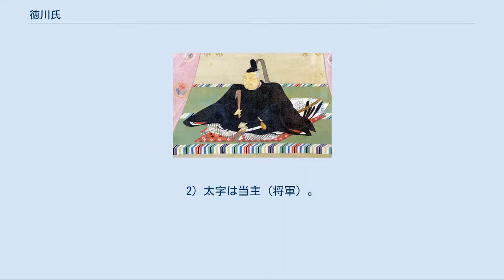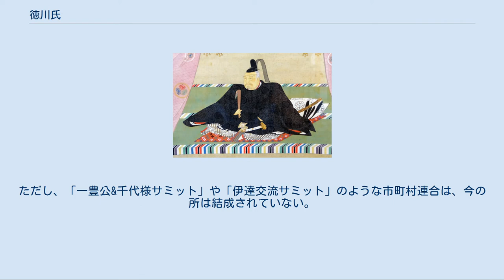徳川氏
徳川氏（とくがわし/とくがわうじ、旧字体：德川氏）は、徳川家康が創始した日本の氏族。
新田氏系得河氏・得川氏の末裔を称した際に嘉字を用いて徳川と称したことが始まりとなり、江戸幕府将軍家と親族の家名とした。
しかし『徳川家譜』に記される家系に関しては『尊卑分脈』の該当記録に似通った流れはあるものの、当代史料による検証がならず、得川氏と家康の家系との同一性は実証できていない。
 徳川家康（狩野寿信画） 徳川氏は、松平氏（安祥松平家）当主の徳川家康が創始した苗字で、江戸時代に成立した藩翰譜によると、ルーツは三河国（愛知県）の庄屋である松平太郎左衛門信重に婿養子に入った、時宗の遊行僧と伝えられる徳阿弥である。
彼は清和源氏系河内源氏義国流得川氏（徳川氏、世良田氏）の末裔を称し、諸国を流浪するなかで大浜称名寺で開かれた連歌会での出会いが信重の養子に入るきっかけと伝えられる（父祖の地上野国新田郡徳川郷の時宗寺院、徳川満徳寺は後に縁切寺とされた）。
還俗して松平親氏と名のったという。
 なお親氏を初代とする松平家9代（安祥松平家6代）の家康が興した親氏流松平氏嫡流である徳川将軍家（徳川宗家）のほかに徳川姓を許されるのは、家康直系の子孫（親藩）のうちでも特に徳川御三家（尾張家・紀州家・水戸家）、御三卿（田安家・一橋家・清水家）およびこれらの後嗣のみ（但し、一時期これら以外に館林徳川家、甲府徳川家、駿河徳川家も存在した）であり、これらの家に養子として入る者も家康の男系の子孫たちであった。
 永禄9年（1566年）、官職を得ていて朝臣でもあった松平家康が朝廷の許可を得て、家康個人のみが「徳川」に「復姓」（事実上の改姓）し、従五位下三河守に叙任された。
このとき正親町天皇は先例のない申請に対して躊躇したが、吉田兼右が万里小路家の文書を改鋳し、新田氏系得川氏が二流に分かれ、一方が「藤原姓」となったという先例が発見されたとした。
この件には近衛前久が関与しており、その経緯を子である近衛信尹に送った書状が現存している。
 ここで重要なのは、松平一族が徳川に改姓したのではなく、「徳川」は家康個人のみに許される称号であったことである（嫡男の信康については、名乗った説とそうでない説、徳川氏を名乗っていたが没後に江戸幕府の後述の方針でその事実が抹消された説がある）。
「徳川」姓は、家康個人が松平氏内部で専制権力を確立して松平一族と家臣団を統制するために使われたと考えられる。
初代家康が慶長10年（1605年）に将軍職と当主の座を辞して隠居するまでに徳川姓を称したのは、世子の秀忠ただ一人であった。
公認される限り11人いた家康の男子で徳川姓を許されたのは、三男で世子の秀忠、及び御三家の祖となる九男義直・十男頼宣・十一男頼房（1636年（寛永13年）7月、徳川賜姓し、松平姓から改姓した）の4名にすぎない。
後の3名は、秀忠が二代当主（将軍）になって以後に元服したものである。
 日光東照宮に残る家康の口宣案等はすべて源家康となっており、徳川氏が源氏を継続的に称していたことになっているが、これは三代将軍徳川家光の代である1645年（正保2年）に、散逸した分を補填したとして改変されたものであると見られている。
 永禄9年（1566年）の叙爵は実際には、「系図発見」の経緯もあって藤原家康としておこなわれており、この時点では藤原氏を称していた。
笠谷和比古は源氏の棟梁である足利将軍家に家康がつてを持たなかっただけでなく、将軍家が当時当主不在であるという異常事態を迎えており、取り次ぎを行った近衛前久が官位奏請を行うためには藤原氏一門であるほうが好都合であったという指摘を行っている。
 以降、家康の姓氏使用についてはかなり恣意的であり、藤原氏や源氏をその度毎に使い分けるなどしている。
徳川氏が源氏であるという見解が明確に整えられたのは後のことであり、源氏の名家である吉良氏から源義国からの系図を借り受けてのことであった。
これを近衛前久が発給時期不詳の書状で「将軍望に付ての事」と指摘していることもあり、家康の源氏名乗りは将軍職就任を目的とした、1603年（慶長8年）の征夷大将軍就任直前のものであるという見解が渡辺世祐や中村孝也の研究以来定説となってきていた。
 一方で同時代史料によると、松平氏3代の信光は加茂朝臣（賀茂）姓を名乗ったものがあり、松平氏の葵紋も賀茂氏とのつながりを伺わせるものもあることなどから、実際には賀茂氏の部民であるという指摘も行われている。
清康の時代にもすでに安祥松平氏...